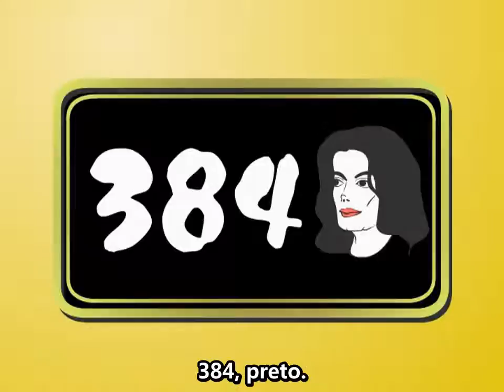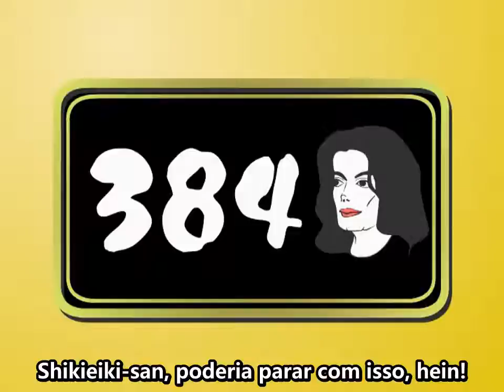Touhou M-1 Grand Prix 3rd - Parte 6 Miko Miko Spark.Legendado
"Traduzir cinco Manzais em uma semana é DIFÍCIL! - Parte 5 (Final)"

Halo para as pessoas que me acompanham!
Pois é,
Esse é o vídeo que eu mais queria legendar.
Se bem que a maioria das falas eu permaneci como o do Meiling144.

Pois é pessoarrrrrrrrr...
Eu nunca mais vou legendar 5 vídeos em uma semana.

Já dá trabalho legendar dois em uma semana, imagine 5.

ABAYO!

(Agora eu tenho mais de 50 vídeos legendados)